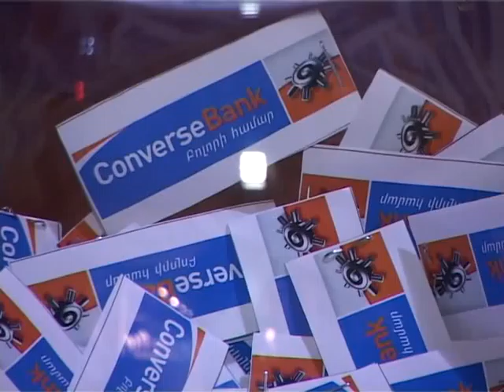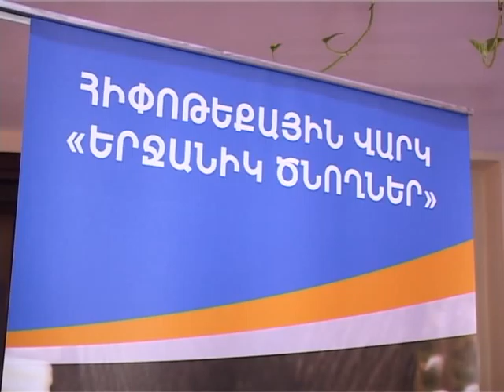VTS 01 1